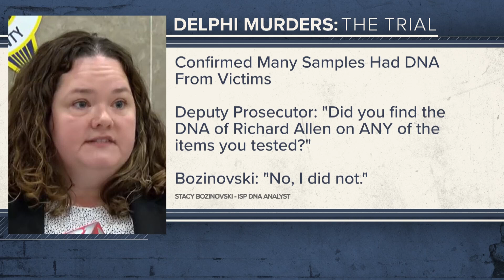DNA analyst confirms Richard Allen's DNA was not found at crime scene: Day 9 of Delphi murders trial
Stacy Bozinovski works in the Indiana State Police Indianapolis Post laboratory as a forensic scientist and DNA analyst. She conducted DNA analysis on Abby Williams and Libby German's bodies, as well as their clothes, blood at the crime scene and cartridge recovered from the crime scene.

Bozinovski said she found DNA belonging to Libby and Abby on most of the crime scene samples she tested.

Bozinovski said it is very difficult to find DNA on a cartridge and did not find a sufficient amount of DNA on the cartridge for further testing. "The DNA result from that cartridge demonstrated an insufficient quantity of DNA for further analysis," Bozinovski said.

Bozinovski said there was male DNA found at the crime scene; however, she said it is not unusual to find that, saying it come come from the girls' clothing or environment.

According to Bozinovski, there is not DNA evidence to indicate Libby and Abby were sexually assaulted.

Bozinovski said a swab from the tree sample showed blood consistent with Libby's DNA.

DNA from the fibrous material found in Abby's hand was consistent with Kelsi German's DNA.

Bozinovski's testimony indicates that no DNA found at the crime scene is linked to Richard Allen.